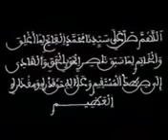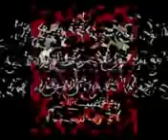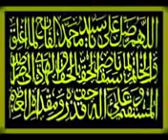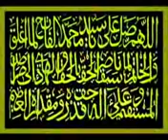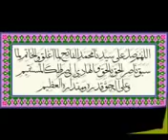IMAM YACOUB DOUCOURE : SÔLATOUL FATIHI N'EST PAS MAUVAIS